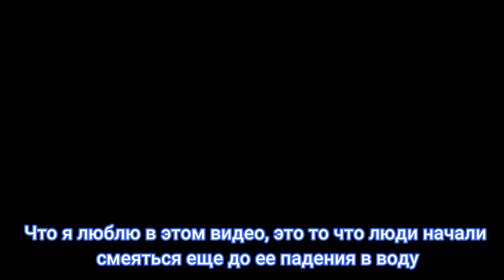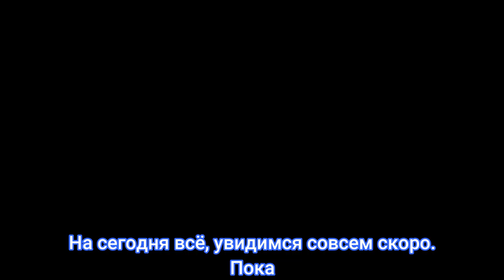Эпичное Падение с Водной Горки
Ваша Дневная Доза Интернета